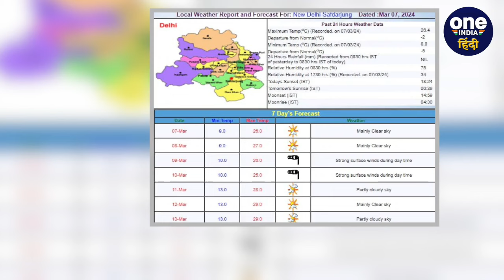Weather Update: Delhi-NCR में होगी बारिश ? UP-Bihar Rain के लिए IMD ने क्या बताया | वनइंडिया हिंदी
Weather Update: मार्च के महीने को शुरू हुआ पहले हप्ता बीत चुका है और मौसम (Weather Change) में ज्यादा फर्क अभी नहीं पड़ा। या फिर यूं कह लीजिए कि दिन में तो तेज धूप होती है लेकिन सुबह और शाम में अभी भी ठंड़ी हवाओं का एहसास होता है। जिससे पता चलता है कि अभी भी सर्दी नहीं गई है। उत्तर पश्चिम (North West) और मध्य भारत (central india) में दिन और रात का तापमान अगले 24 से 48 घंटों तक सामान्य से नीचे रहेगा और उसके बाद इसके बढ़ने कीउम्मीद जताई जा रही है. वहीं दिल्ली-एनसीआर (Delhi-NCR) में बारिश की अनुमान जताया जा रहा है। आइए जानते हैं देशभर (Raining- Snowfall Weather) के मौसम का हाल